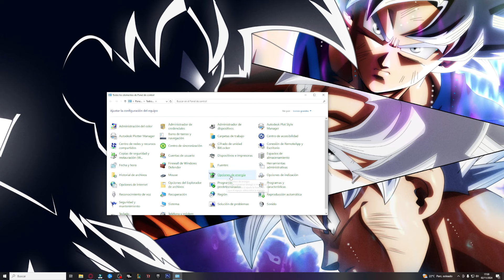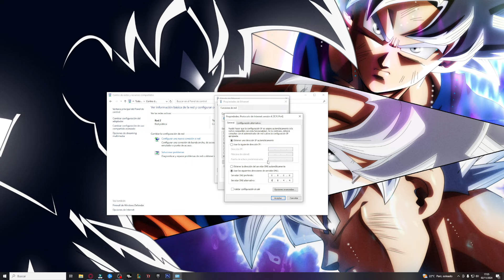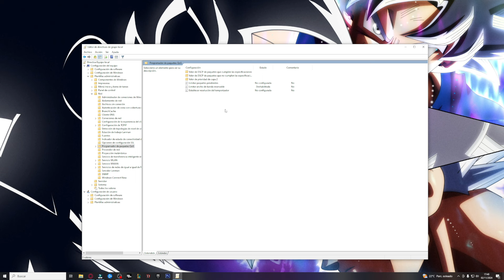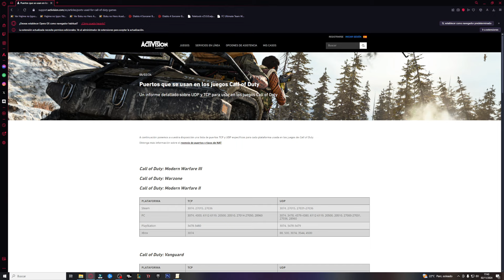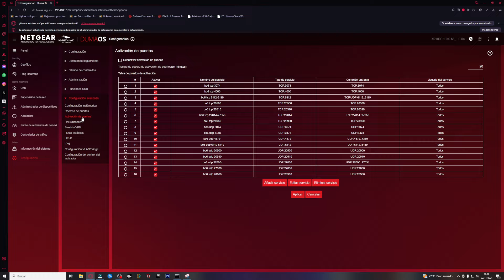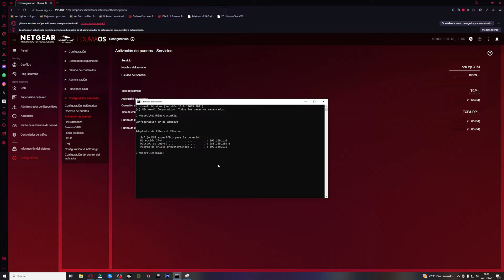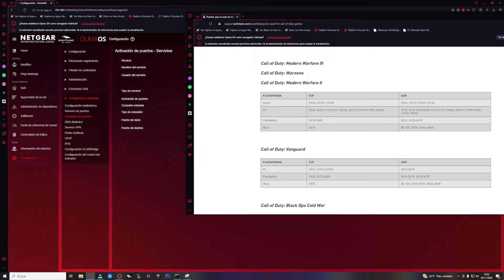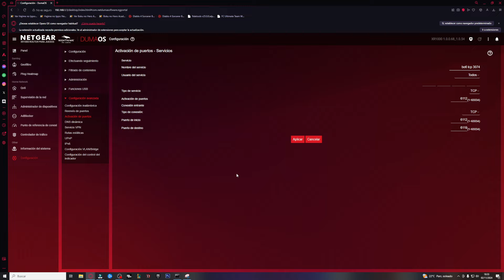✅Como MEJORAR la CONEXION en BLACK OPS 6 🔥2024🔥 | MEJORAR PING en BLACK OPS 6 / WARZONE PC/PS4/XBOX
🚩🚩🚩CONSIGUE ESCUCHAR LOS PASOS EN CALL OF DUTY DE FORMA FACIL❗❗❗